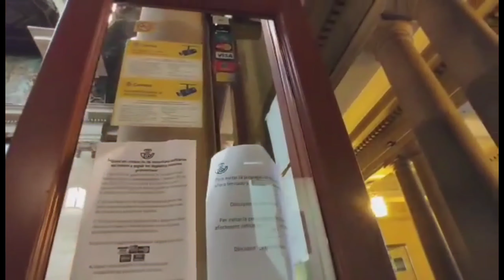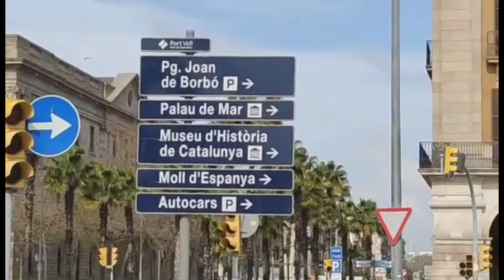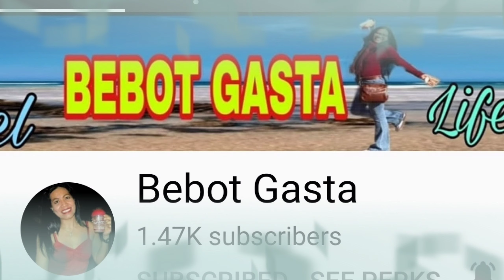Requesting Iban & Swift Code | Barcelona Correos | Sabi Sa Online Na Lang Daw | Eve Emil